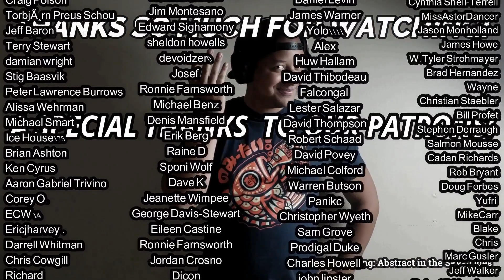The Beatles- Honey Pie & Savoy Truffle REACTION & REVIEW